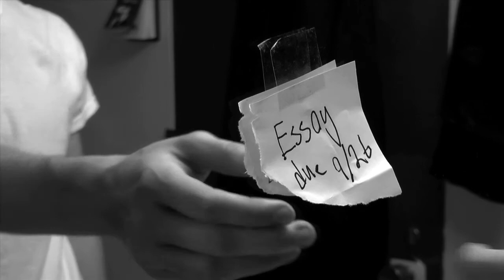White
A directing class project. About a kid who has a cocaine overdose and dreams.